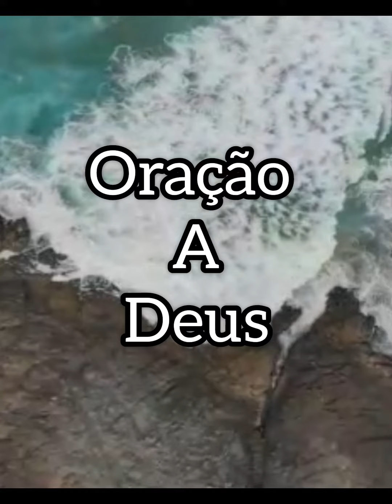Oração a Deus por uma noite tranquila evangelho de Deus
@anamulherdeoracao levando a palavra de Deus através de mensagens, reflexões, Motivações e Orações